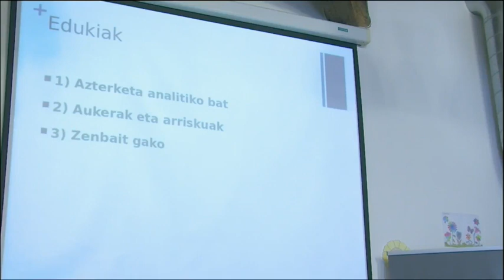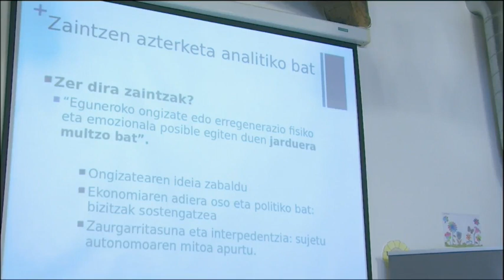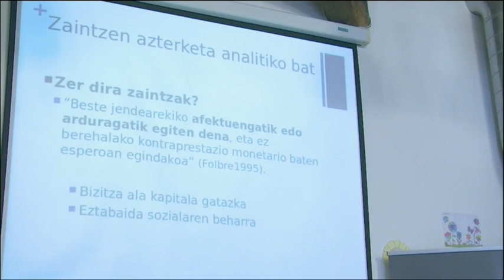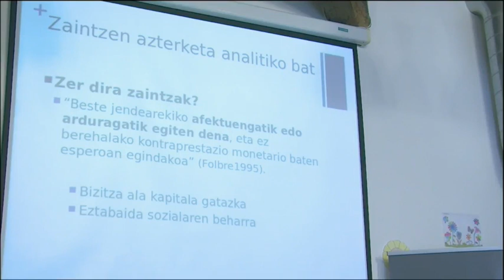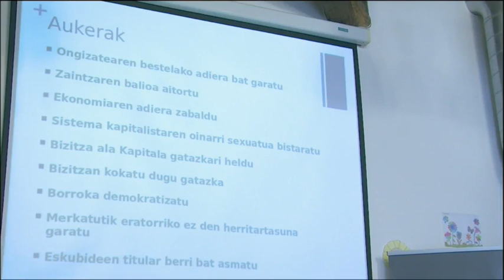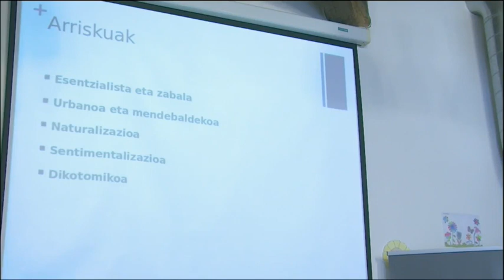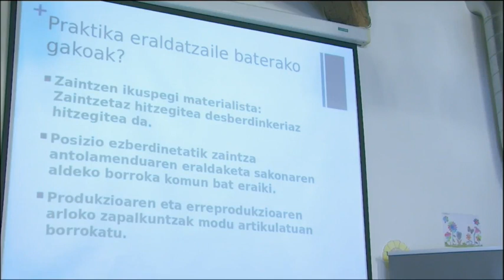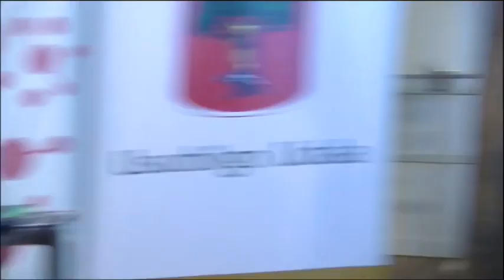'Utopia 68/18. Iruditeria berrien bila' jardunaldia: Uzuri Aboitiz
| 'Utopia 68/18. Iruditeria berrien bila' jardunaldiaren barruan Uzuri Aboitiz Universitat de Barcelonako Gizarte Antropologia Saileko doktoregaiak emandako hitzaldia: 'Zaintzak erdigunera. Aukerak, arriskuak eta zenbait galdera'.